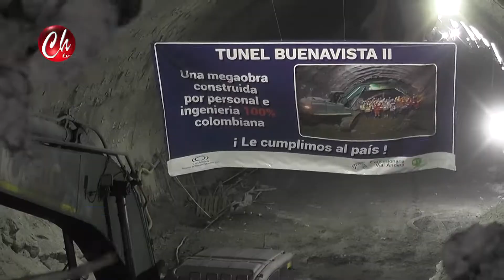NOTA UNION DE LOS DOS FRENTES DE TRABAJO DEL TÚNEL BUENAVISTA EN LA VIA BOGOTA - VILLAVICENCIO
NOTA UNION DE LOS DOS FRENTES DE TRABAJO DEL TÚNEL BUENAVISTA EN LA VIA BOGOTA - VILLAVICENCIO EMITIDO EN EL INFORMATIVO 3 DE DICIEMBRE DE 2021 POR CHAMORRO TELEVISIÓN EN LOS HORARIOS DE LAS 7:30am,12:M, 7.00pm Y 9:00pm DE LUNES A VIERNES POR CANAL 104 DE CLARO DE VILLAVICENCIO Y ACACIAS - META - COLOMBIA SIGANOS EN FACEBOOK, INSTAGRAM, YOU TUBE COMO CHAMORRO TELEVISIÓN BAJA NUESTRA APLICACION APP CHAMORROTV